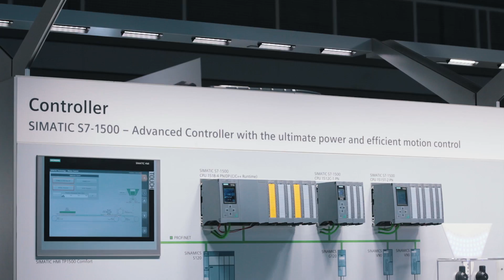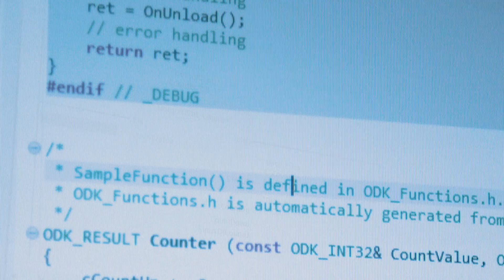Die SIMATIC S7-1500 neuester Generation von Siemens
Die neueste Generation: SIMATIC Controller S7-1500 von Siemens